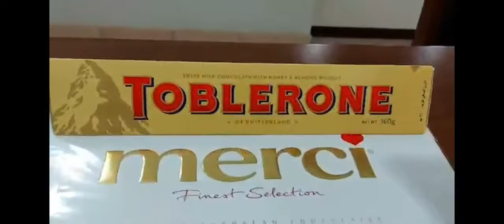VLOG #028 HAPPY 2021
Before January ends, ihabol na ang welcoming 2021 upload. As much as possible, we wanted to have videos of our family life here in Doha. Life is too short so better have it recorded.
As 2020 has been difficult to most of us, may 2021 be a lot better and brighter to everybody. With God's grace, we are hopeful that things will definitely go well.